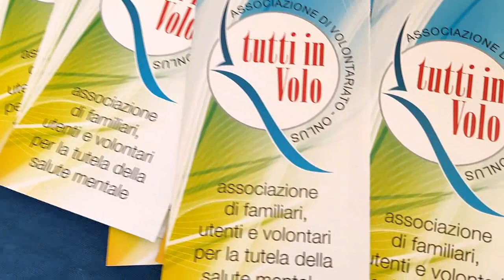Intervista ad Antonio Loconte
L'intervista ad Antonio Loconte presidente dell'associazione Anpis in prossimita' del convegno che si terra a Vieste